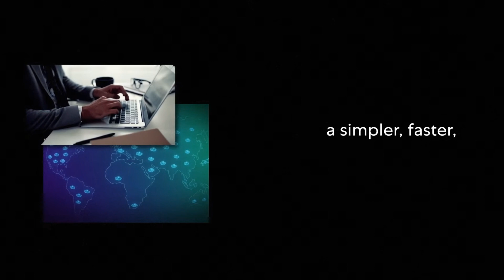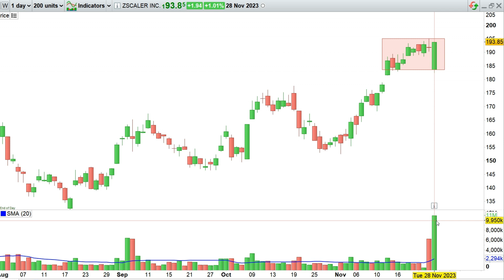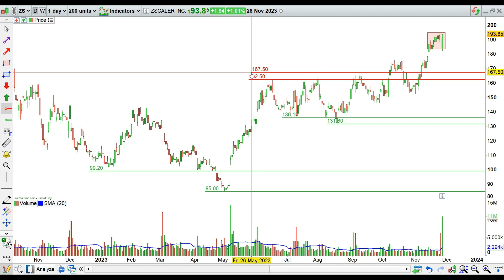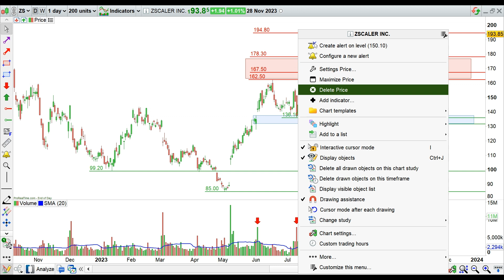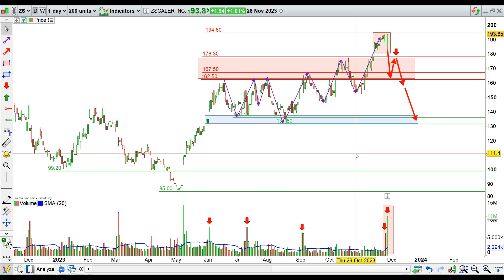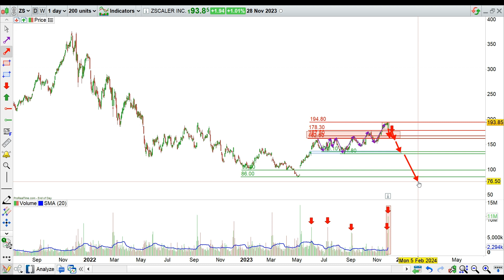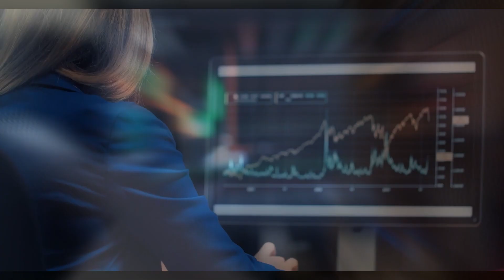❓ ¿Sabes qué es una estructura de DISTRIBUCIÓN? En este análisis te lo explico | ZSCALER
En el análisis técnico de acciones de hoy te traigo Zscaler, una empresa líder en el sector de la ciberseguridad. Como parte de este análisis te explicaré con un ejemplo real lo que es una estructura de distribución en el trading, y el concepto "asimetría" en el precio.